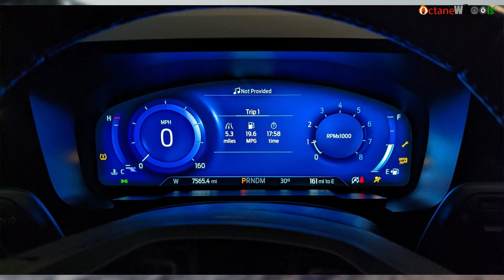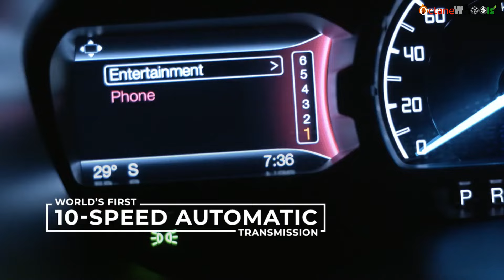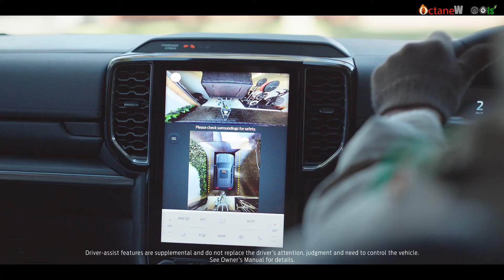Ford is coming back ? New Endeavour 2024 😎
Is Ford really coming back in India ?

Dive into the future of adventure with our in-depth review of the 2024 Ford Everest! 🚙💨 Join us as we explore the stunning design, cutting-edge technology, and powerful performance that define this SUV. From its sleek exterior to the high-tech interior, we leave no stone unturned in showcasing what makes the Ford Everest 2024 a true game-changer in the automotive world. Get ready to embark on a virtual journey to discover the innovation, comfort, and capability that make this SUV stand out. Don't miss out – hit play and experience the thrill of the Ford Everest 2024!